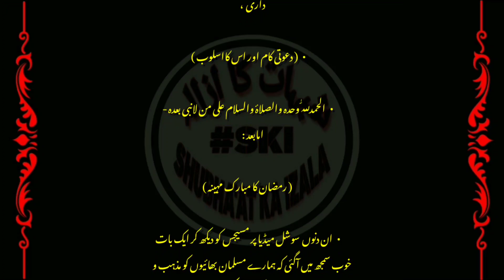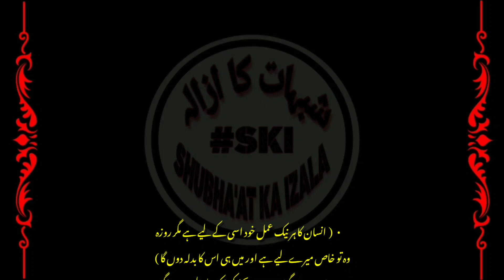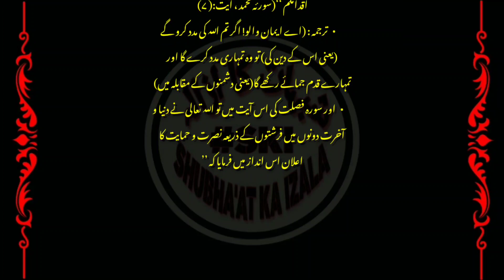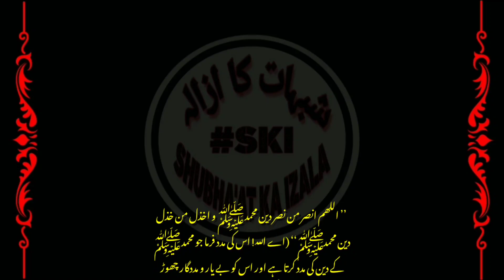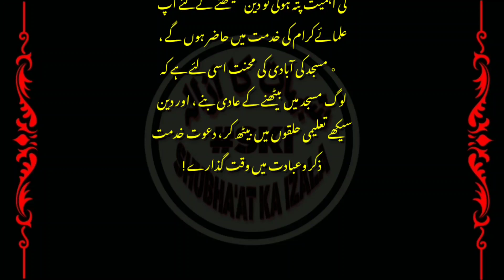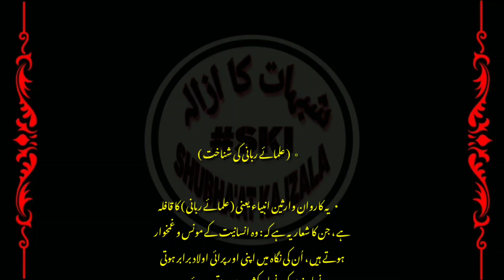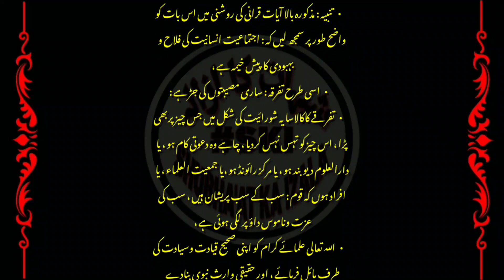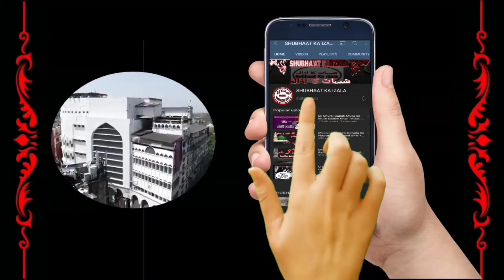🇿​🇦​🇷​🇺​🇷​ 🇸​🇺​🇳​🇪​Ramadan Mubarak Aur Ulema e Kiraam ki Zimedari Qist No 780 ¦ उलेमा की ज़िम्मेदारी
• قسط (۷۸۰) رمضان المبارک (۱۴۴۲) علماء کی ذمہ داری

Ramadan Ul Mubarak Aur Ulema e Kiraam ki Zimedari, Qist No 780